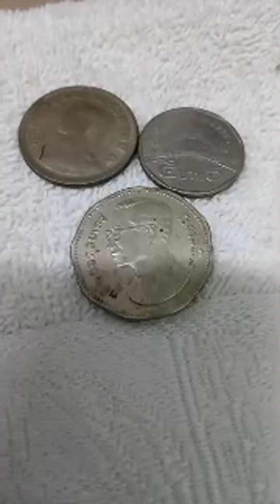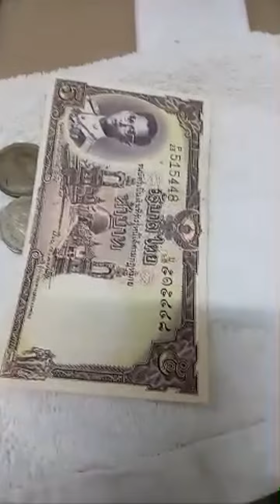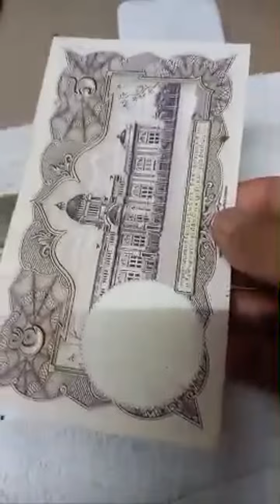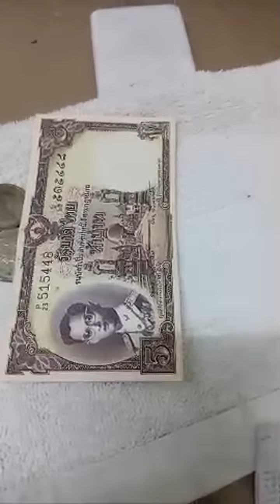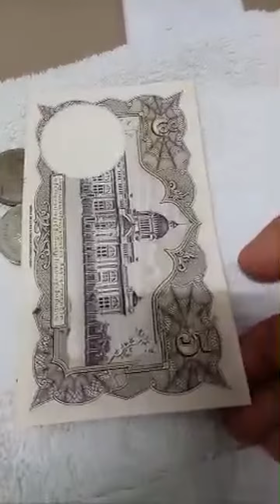ไฮไลต์ 3:49 - 8:49 จาก ป้าเดือน#🙏❤🇹🇭🏅สวัสดีค่ะพี่น้องขอกำลังใจ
อุดรบ้านเฮา#🙏❤🇹🇭🏅สวัสดีค่ะพี่น้อง ขอกำลังใจค่ะ#เก๊บทรัพย์เก๋บเหรียญ ขอบค่ะ ทุกการรับชมค่ะ